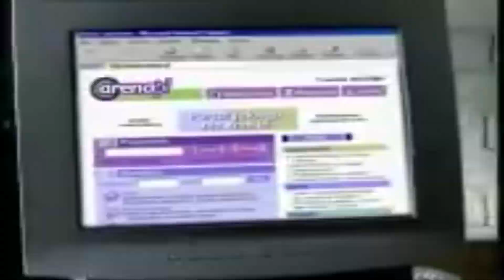[PLYTP] CHAJZER PRZEGRAŁ 20 MILIONÓW NA AUTOMATACH (adwentowy tennis 18/24)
runda 18 adwentowego tennisa

miło było uczestniczyć w tym tennisie, fajnie że scena PLYTP potrafi jednak czasem jeszcze zaskoczyć i wycisnąć coś z siebie, a nie że jeden dobry pup się pojawia raz na miesiąc jak nie rzadziej

Muzyka:
nie ma jak będzie to będzie nie chce mi się teraz wrzucać do opisu